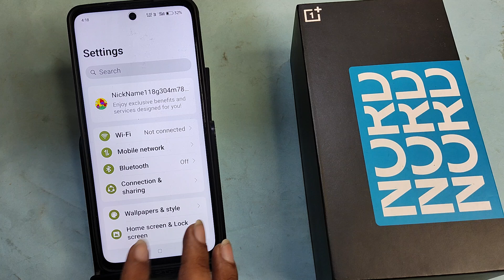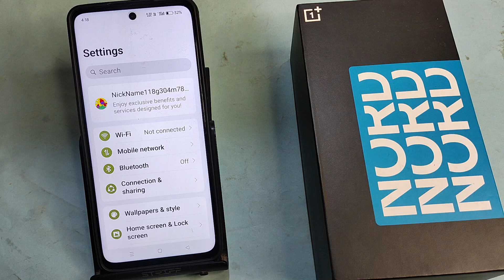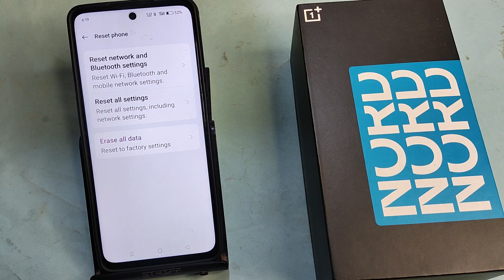OnePlus Nord 3 5G me data nahin chal raha hai, how to solve no data connection problem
oneplus me data on karne par bhi net nahi chal raha hai,data on karne par bhi net nahi chal raha hai oneplus,mobile data on but no internet connection,how to solved limited connection problem in mobile,oneplus phone me net nahi chal raha hai